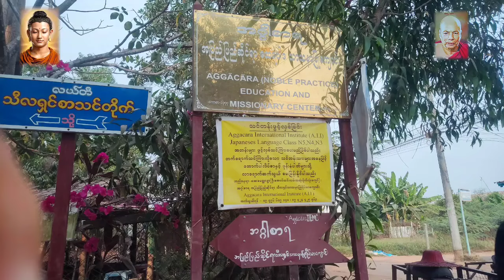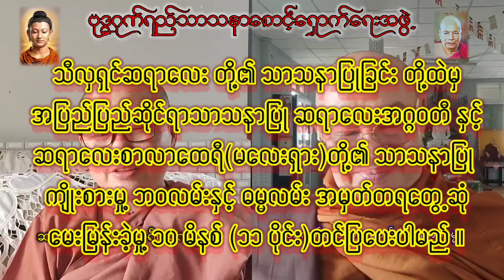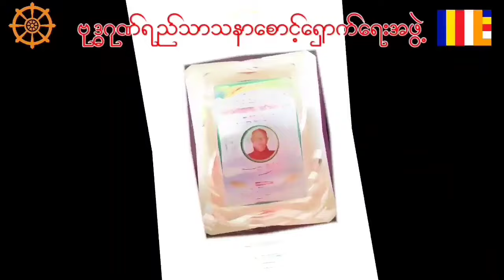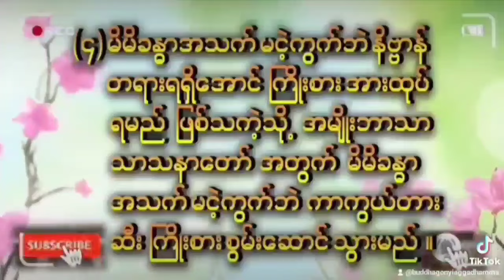ဆရာလေးစာလာထေရီမလေးရှားဆရာလေး နှင့်တွေ့ဆုံ့ခြင်း(အပိုင်း၇)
သီလှရှင်ဆရာလေး တို့၏ သာသနာ ပြုခြင်း တို့ထဲမှ အပြည်ပြည်ဆိုင်ရာသာသနာပြု ဆရာလေးအဂ္ဂဝတီ နှင့် ဆရာလေးစာလာထေရီ(မလေးရှား) တို့၏ သာသနာပြု ကျိုးစားမှု့ ဘဝလမ်းနှင့် ဓမ္မလမ်း အမှတ်တရတွေ့ဆုံမေးမြန်းခဲ့မှု့ ၁၀ မိနစ် (၁၁ ပိုင်း)တင်ပြပေးပါမည် ။

ဆရာလေးစာလာထေရီမလေးရှားဆရာလေး နှင့်တွေ့ဆုံ့ခြင်း(အပိုင်း၁)

ဆရာလေးစာလာထေရီမလေးရှားဆရာလေး နှင့်တွေ့ဆုံ့ခြင်း(အပိုင်း၂)

ဆရာလေးစာလာထေရီမလေးရှားဆရာလေး နှင့်တွေ့ဆုံ့ခြင်း(အပိုင်း၃)

ဆရာလေးစာလာထေရီမလေးရှားဆရာလေး နှင့်တွေ့ဆုံ့ခြင်း(အပိုင်း၁/၅)